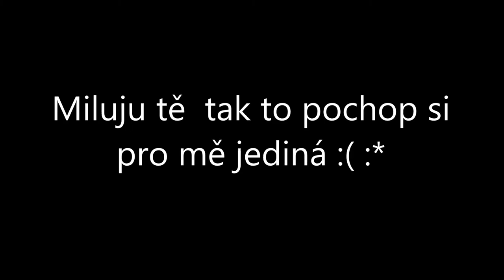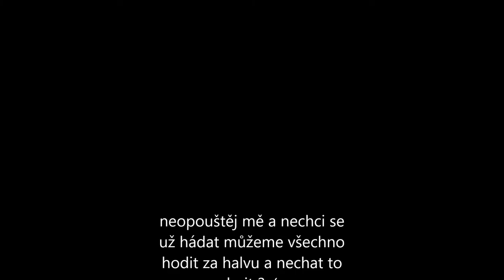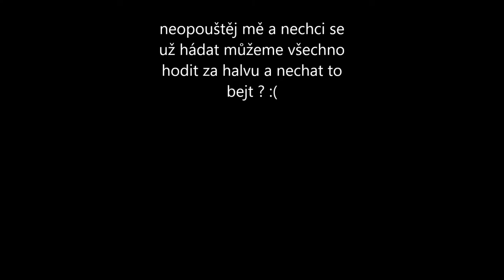ona je jediná :*